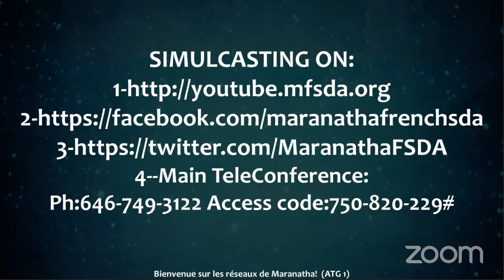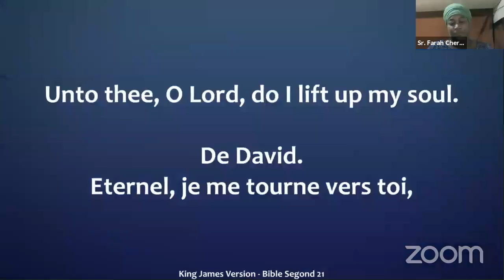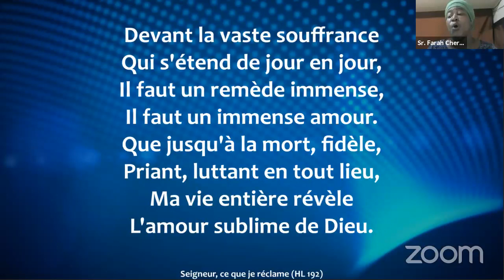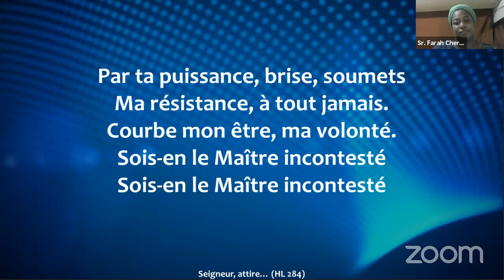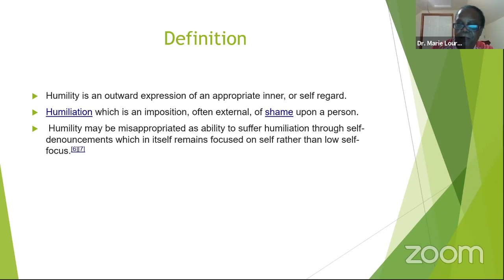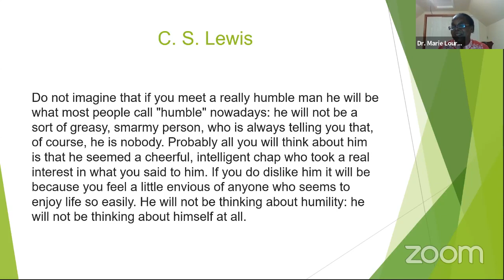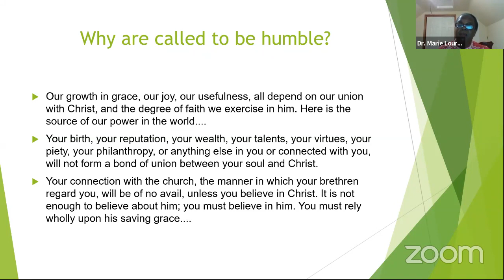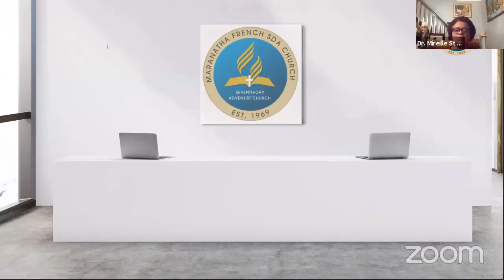We are live! Maranatha Eglise des Adventistes du 7e Jour. Senior Pastor: Dr. Jean Flavio Monestime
Welcome!  Bienvenue à Maranatha!
Senior Pastor: Dr. Jean Flavio Monestime
1st Elder: Wilner Byas, Sr.
Head Clerk: Sister Aurore Picard

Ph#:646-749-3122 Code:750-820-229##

TITHES & OFFERINGS/DÎMES ET OFFRANDES
Or Zelle: Maranatha French SDA

2-By Check/Par Chèque à:
     Maranatha French SDA Church

Technology: Maranatha Communications Department
Brother Hervey Derizaire, Director